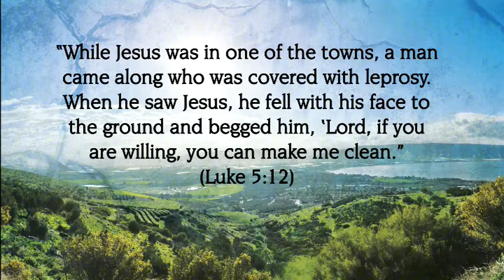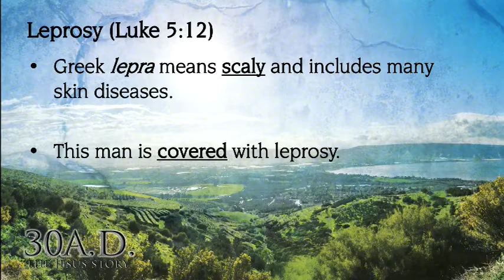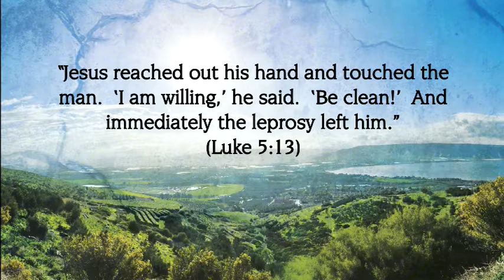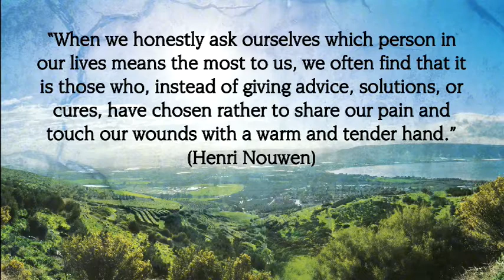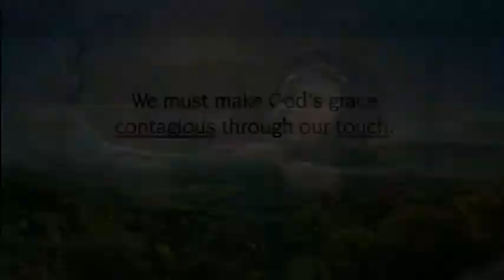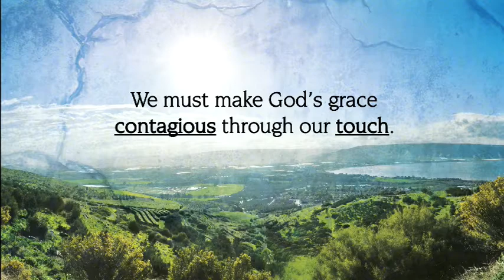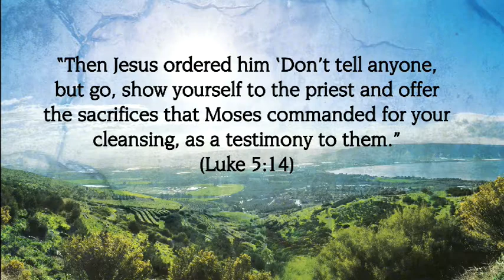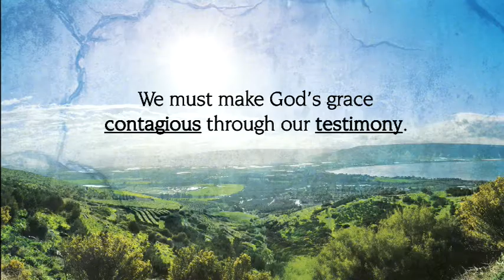30 A.D. | March 4, 2018